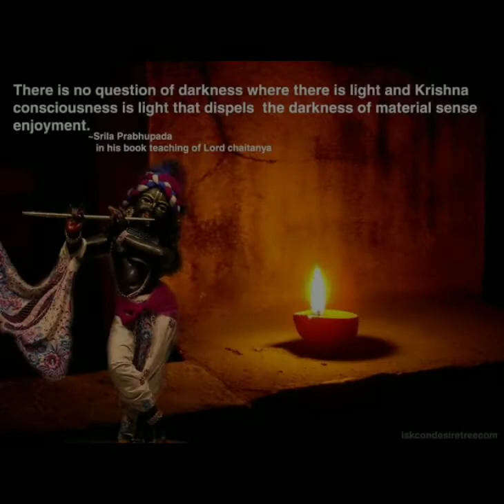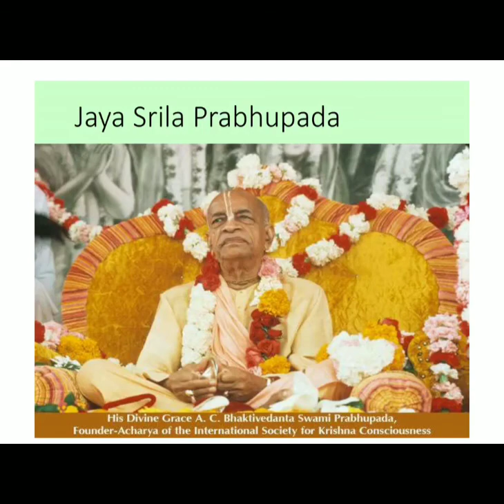Gaura Purnima-Tattva Who is Lord Chaitanya Mahaprabhu | गौर पूर्णिमा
Let's celebrate Gaur Purnima by knowing Tattva of Lord Chaitanya Mahaprabhu as per Srila Prabhupada founder Acharya ISKCON